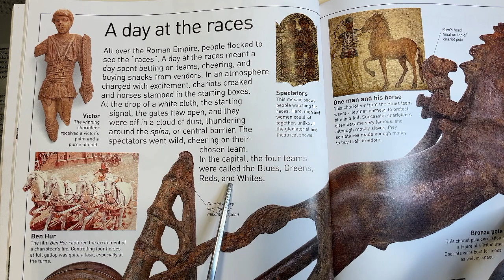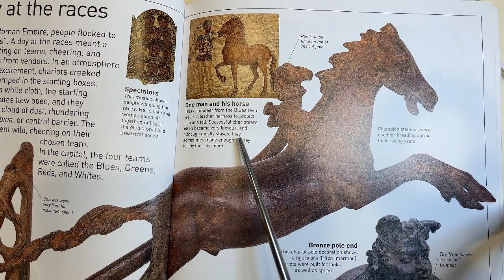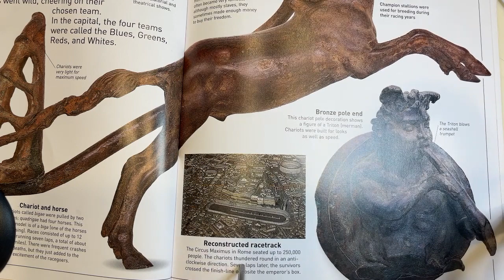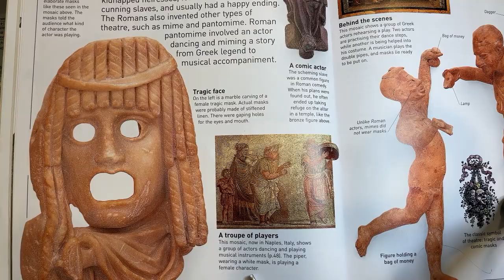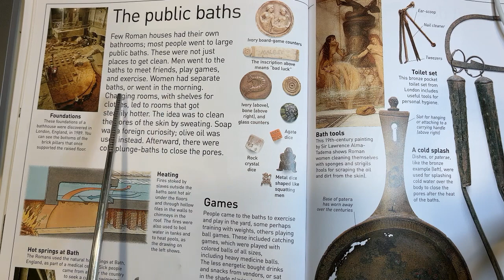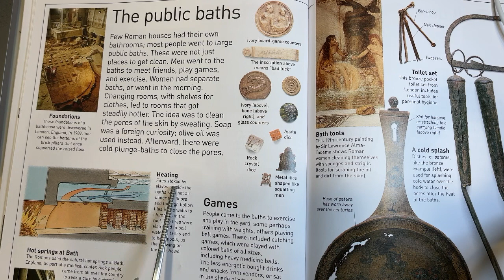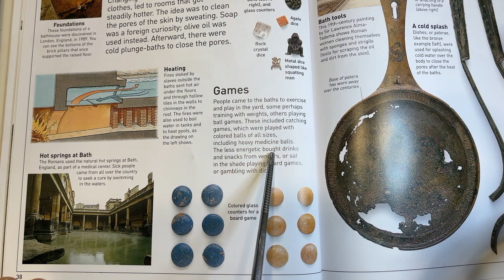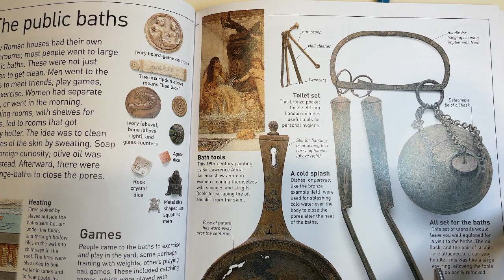Audiobook | DK Eyewitness: Ancient Rome | p. 34-39 | Tapestry of Grace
4-Day Plan for Upper Grammar
DK Eyewitness: Ancient Rome | p. 34-39
Pg 38 at 4:40